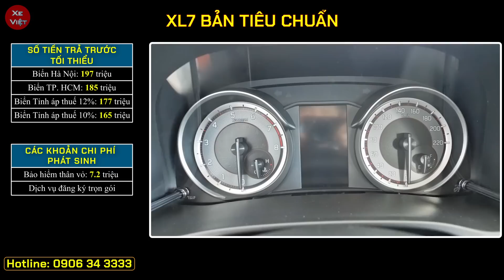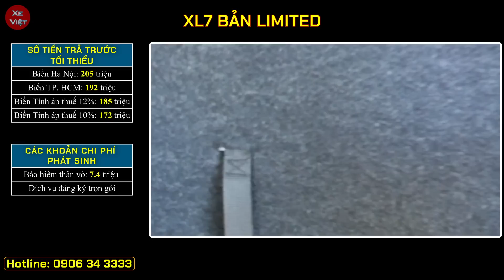XL7 giảm tiền mặt hơn 100 triệu, chạm đáy mới. Giá xe 07 chỗ Suzuki XL7 tháng 07/2023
Cập nhật giá xe Suzukli XL7 tháng 07/2023.
XL7 giảm tiền mặt hơn 100 triệu, chạm đáy mới.
Tiếp tục giảm tiền mặt, xả kho xe XL7 vin 2022.
Suzuki XL7 được nhập khẩu nguyên chiếc với 02 phiên bản:
- XL7 Bản tiêu chuẩn
- XL7 Bản Limited
- Lệ phí trước bạ tại các địa phương áp như sau:
 + Áp thuế 12%: Hà Nội, Quảng Ninh, Hải Phòng, Lào Cai, Cao Bằng, Lạng Sơn
 + Áp thuế 11%: Hà Tĩnh
 + Áp thuế 10%: Các tỉnh còn lại
Hỗ trợ trả góp 85% giá trị xe khi mua Suzuki XL7 2022
Messenger: m.me/xeviet88